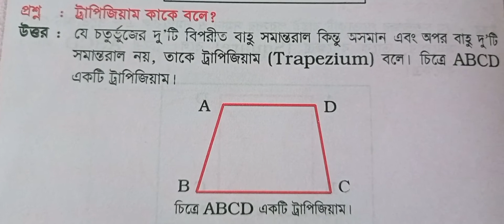ট্রাপিজিয়াম কাকে বলে? | জ্যামিতি